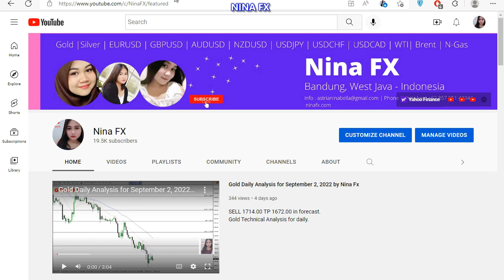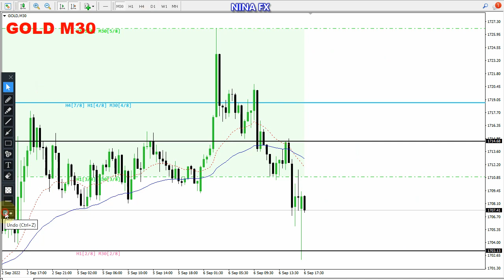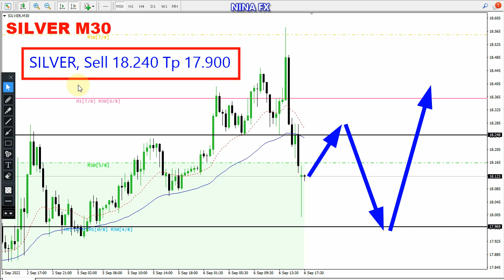Gold and Silver Intraday Analysis for September 6, 2022 by Nina Fx